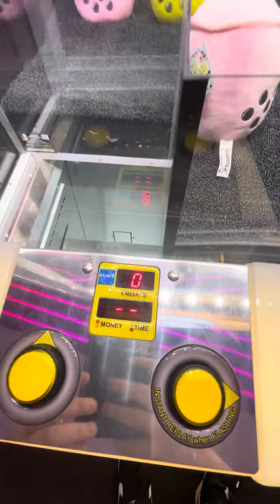Hubble claw machine at tenpin bowling alley Walsall 2023